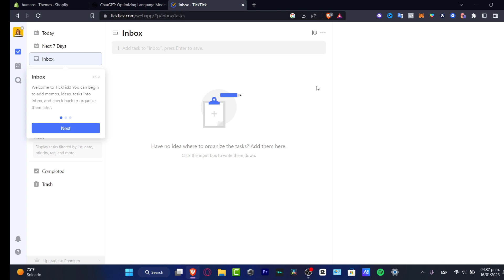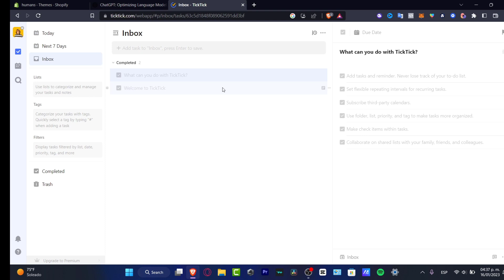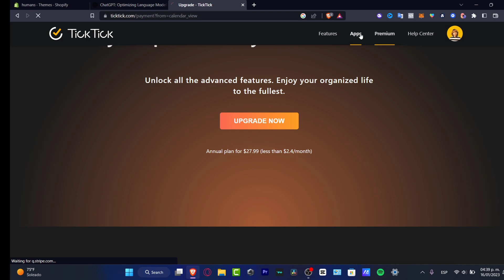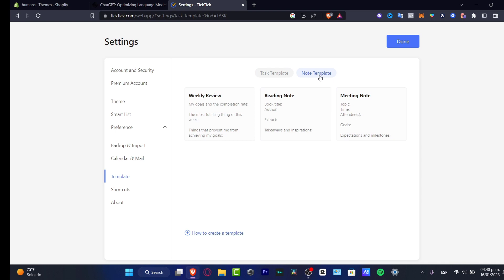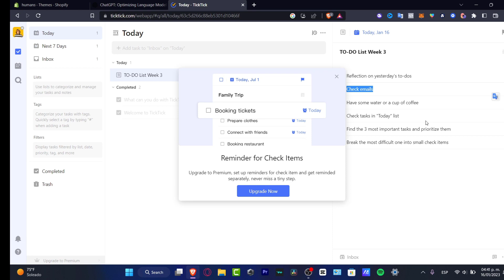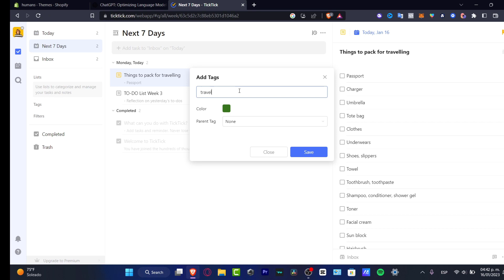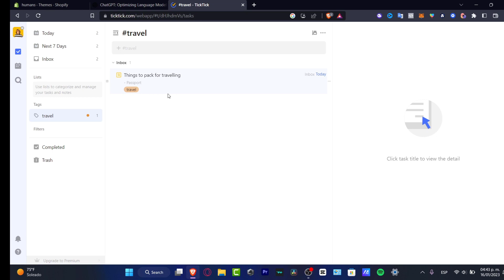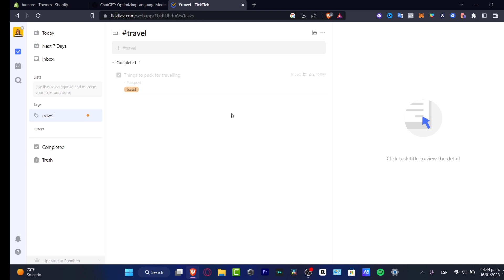How To Use TickTick (2026) TickTick Tutorial Step By Step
TickTick is a simple yet powerful task management and productivity application. It helps to organize tasks and projects, optimize efficiency and keep track of progress. To make the most of TickTick, first create an account and log in. To add tasks, simply click on the “+” icon in the top right corner. You can add tasks manually, or use the Quick Add option which allows you to add a task with a simple phrase.

You can also set reminders, add tags, add notes, and set priority levels. With TickTick, you can also manage projects and collaborate with others. You can create shared lists, assign tasks, and comment or chat with your team members. With its intuitive interface, TickTick is an effective tool to help you stay organized, motivated and productive. ‎